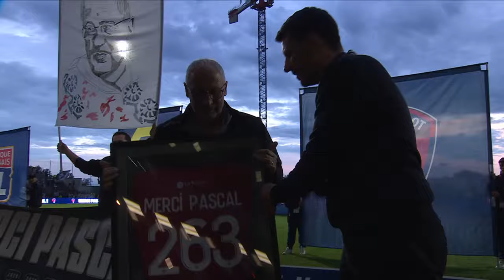Zapping de la 33ème journée - Ligue 1 Uber Eats / 2023-2024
Revivez tout ce qu'il ne fallait pas manquer de la 33ème journée de Ligue 1 Uber Eats en vidéo.

STADE BRESTOIS 29 - STADE DE REIMS (1-1)
CLERMONT FOOT 63 - OLYMPIQUE LYONNAIS (0-1)
OLYMPIQUE DE MARSEILLE - FC LORIENT (3-1)
MONTPELLIER HÉRAULT SC - AS MONACO (0-2)
FC NANTES - LOSC LILLE (1-2)
OGC NICE - HAVRE AC (1-0)
PARIS SAINT-GERMAIN - TOULOUSE FC (1-3)
STADE RENNAIS FC - RC LENS (1-1)
RC STRASBOURG ALSACE - FC METZ (2-1)